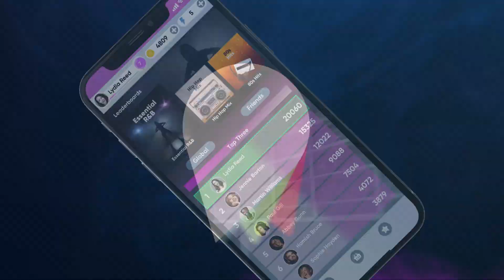Beat The Intro Launch Trailer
What is YOUR music IQ?

Beat The Intro is the ULTIMATE TEST of your music knowledge!

We play the tracks, you guess the artists.
The faster you answer, the more you win!